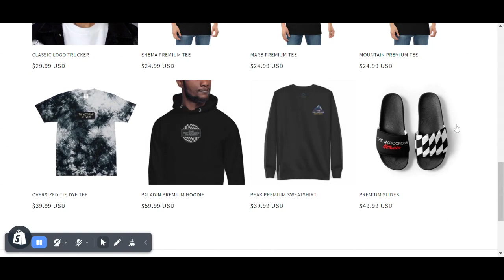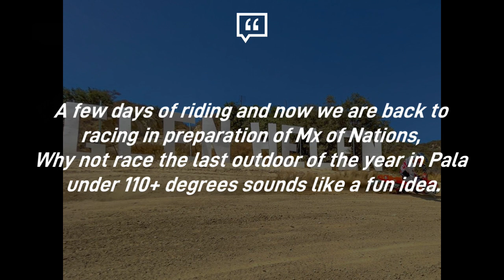Marvin Musquin RACING 250 class for Pro Motocross finale!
Red Bull KTM rider Marvin Musquin has been left out of this year's Lucas Oil Pro Motocross championship due to contract deliberations that occurred earlier this year. Although originally he was going to be left off the team for 2023, Musquin and Red Bull KTM came to an agreement to race Supercross only.

A week ago it was announced that Marvin Musquin was on team France for this year's Motocross of nations, on a 250 which is kinda wild considering he hasn't been on a 250 in nearly a decade.

Musquin is taking his motocross of nations opportunity very seriously considering they have a team that has the potential to win. Musquin has been seen on social media training on the factory 250 daily alongside his trainer David Vuillemin.

Yesterday Musquin announced that he will be testing the waters on the 250 this weekend, racing in the 250 class for the Lucas Oil Pro Motocross championship finale.

Musquin said in his announcement “A few days of riding and now we are back to racing in preparation of Mx of Nations, Why not race the last outdoor of the year in Pala under 110+ degrees sounds like a fun idea.”

With such a deep 250 class field, it ought to be interesting to see a seasoned vet and multi time 250 world champion re entering the class. How will Musquin do? Can he even get a top 10? Let us know what you guys think in the comments!